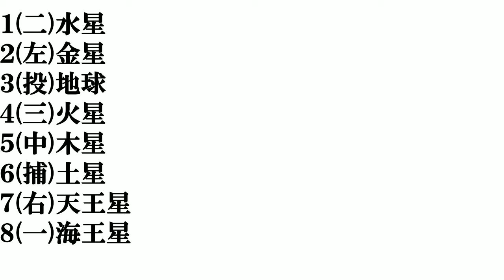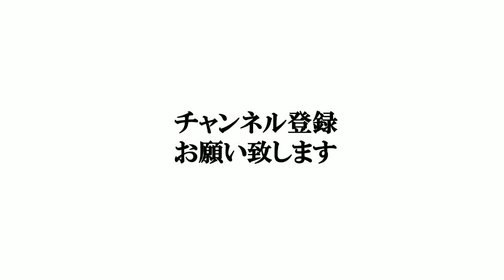【太陽系の惑星】打線組んでみた